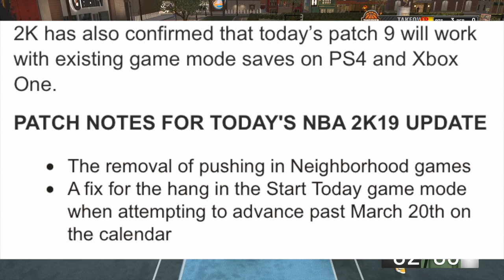PATCH 9 MADE NBA 2K19 FEEL LIKE 2K16?? NBA 2K19 PATCH NOTES!!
NBA 2K19 DRIBBLE MIXTAPE, BEST DRIBBLING SHOT CREATOR, BEST DRIBBLE MOVES NBA 2K19, NBA2k19 nba 2k19 jackpot winners nba 2k19 jackpot nba 2k19 jackpot nba 2k19 big jackpot My Career , Mypark , Stage , high rollers Best jump shot NBA 2k19 Vc glitch , Legend 5 Mascot , 99 overall , chris smoove , pro am myplayer Pewdiepie prettyboyfredo red city boi swante phantom slice yrndj Chris smoove NBA 2k19 park Vc glitch after patch 5 vc glitch shakedown2012 shakedown shakedown exposed